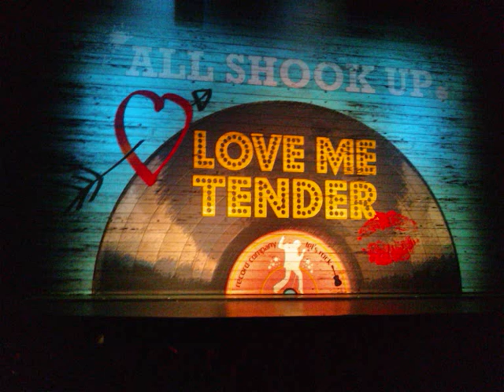Love me Tender - Ik sta op springen audio 13-12-09.wmv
Natalie - Manon Novak
Chad - René van Kooten
Jim - Fred Butter
Sylvia - Erica Yong
Matilda - Gemma van Eck
Sheriff - Peter Stoelhorst
Dean - Tommie Christiaan
Lorraine - Cinthia de Neef
Sandra - Daniëlle Veneman
Dennis - Joey Schalker
Nils Haberstroh
Stephan Holwerda
Saar Bressers
Alessandro Pierotti
Barbara Hol
Roeselien Wekker
Chanine Khodabaks
Jasper Kerkhof
Dieter Spileers
Eva Scheffers
Serge Montpellier